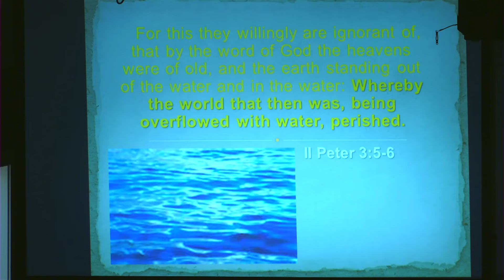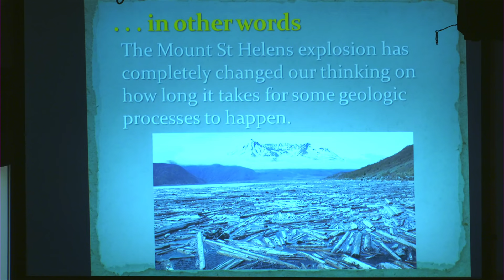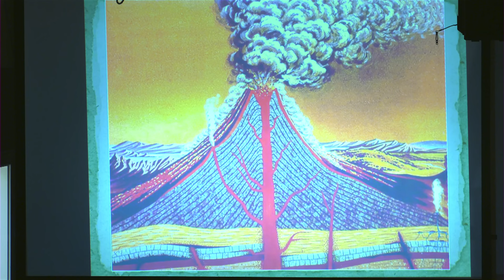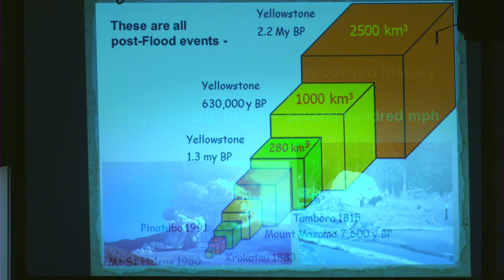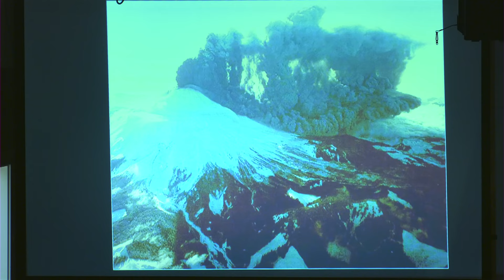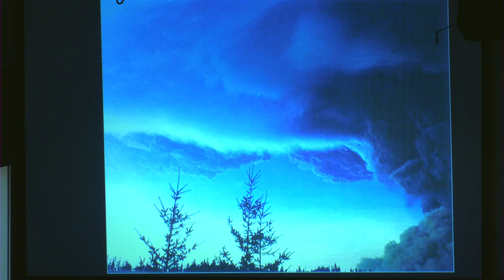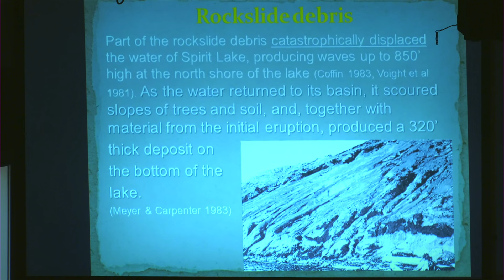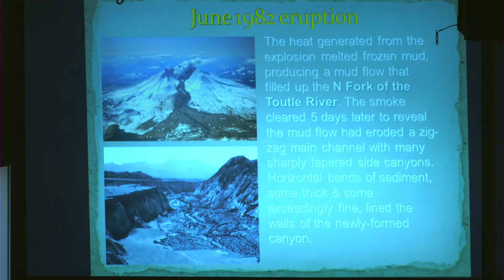Mount St. Helens Recovery: A Fascinating Lecture by Dr. Frank Sherwin | Petra Christian Academy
In this enlightening lecture, Dr. Frank Sherwin of the Institute for Creation Research (ICR) delves into the incredible story of Mount St. Helens' recovery. Dr. Sherwin, a renowned expert in the field, explores the remarkable resilience of nature in the face of catastrophic events.

Discover the scientific insights and evidence that showcase the remarkable recovery of life around Mount St. Helens after its devastating eruption in 1980. Dr. Frank Sherwin's expertise and passion for this subject make this lecture a must-watch for students, nature enthusiasts, and anyone intrigued by the marvels of our planet.